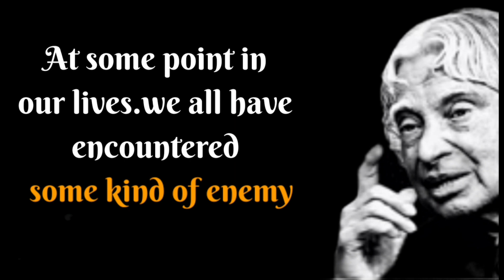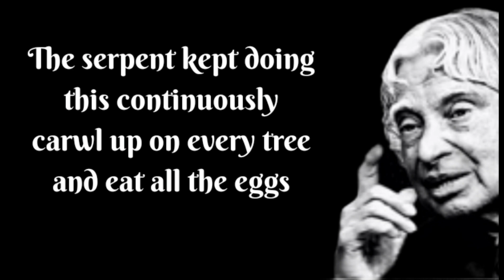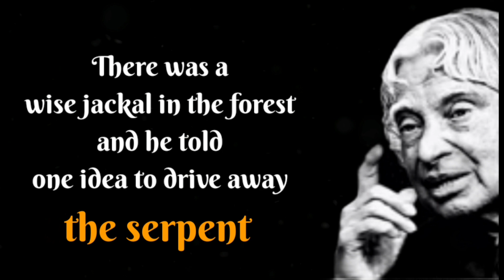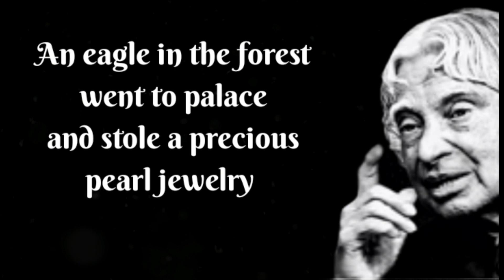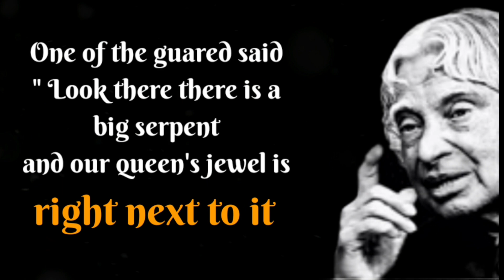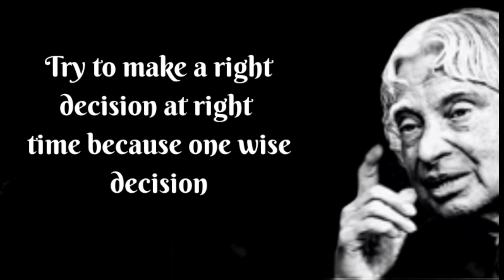Do This Defeat Your Enemy Without Fighting ||Dr Apj Abdul Kalam Sir Motivetional Qoutes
Your Queries 👈
winner status
life qoutes
luck status
Bayan status
speech to success
powerful deep
always happy qoutes

This vidio is created to provide knowledge
motivetion.motivetion on inspire people to became better and achivment in life

watch daily new vidio ❤

LIKE    MY   VIDIO  & SHARE  YOUR  VIWES  IN
COMMENT BOX

Song Borderless

Album Borderless